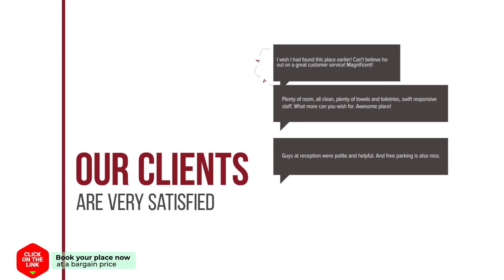Maerim Country Home Resort hotel review | Hotels in Mae Rim | Thailand Hotels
Maerim Country Home Resort hotel video review. Hotels in Mae Rim, asian 3 stars hotels.